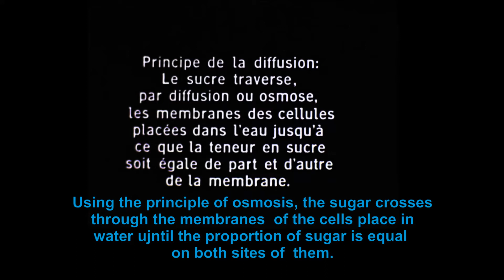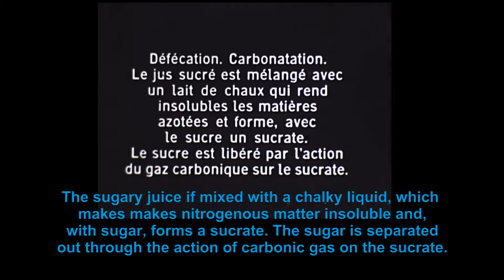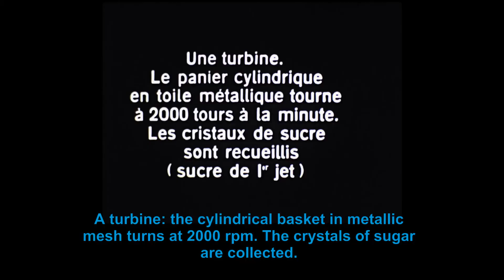Sugar from Beet (1920s)/ La Sucre de bettérave (années vingt)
Harvesting beet and the industrial processes of turning it into sugar in an early documentary film from the 1920s taken from the pioneering educational film catalogue of the Pathé company – the sort of thing you might have seen in a school in France at the time if you were lucky. / La récolte de la betterave et sa transformation industrielle en sucre, filmées aux années vingt par les pionniers du film educatif de Pathé Frères.